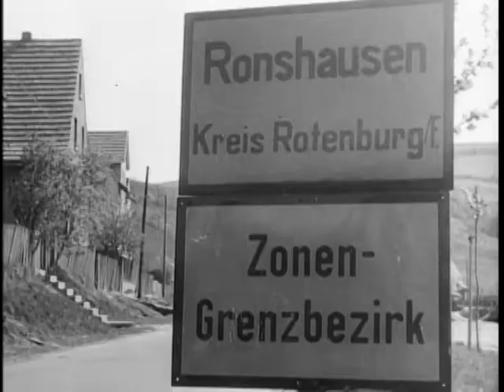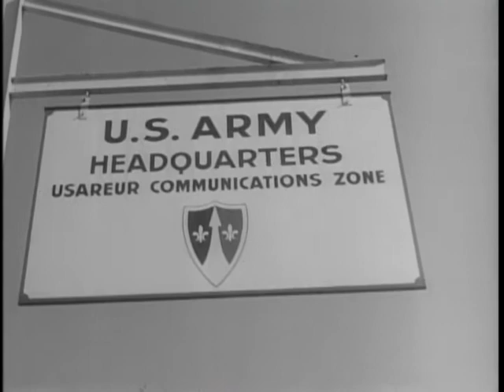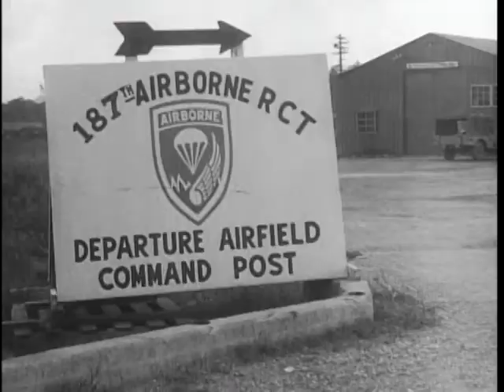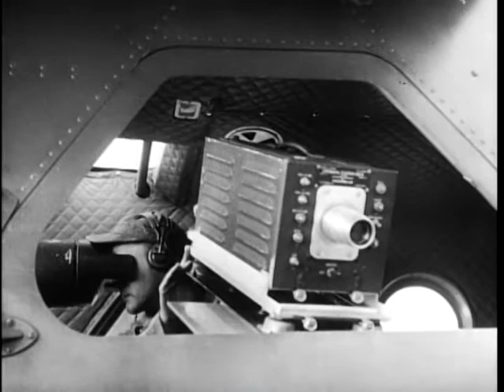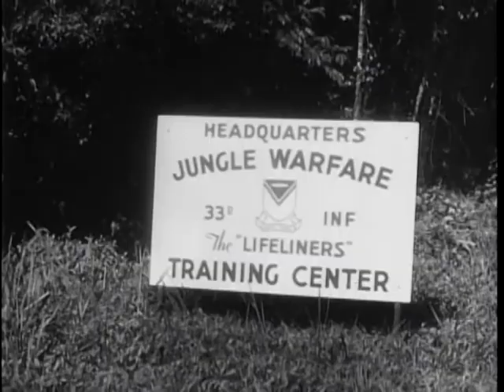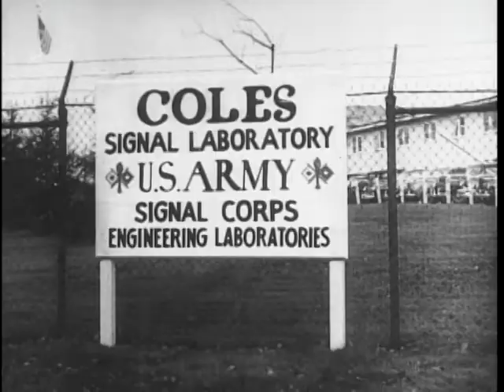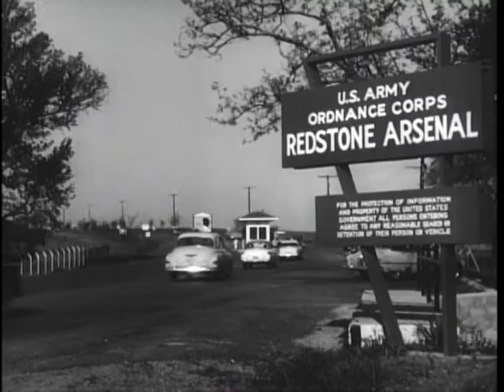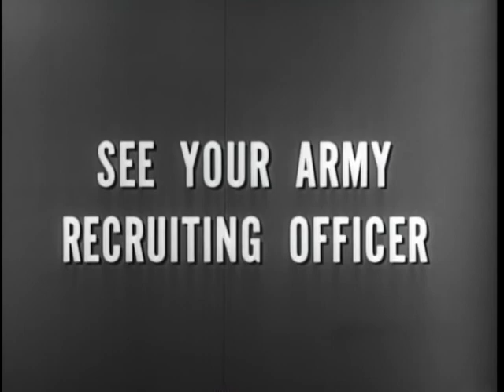Big Picture: Focus on the Middle East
Big Picture: Focus on the Middle East - National Archives and Records Administration   - ARC Identifier 2569614 / Local Identifier 111-TV-345 - DVD Copied by IASL Master Scanner Liz Pruszko. Focus on the Middle East, latest "THE BIG PICTURE" telementary -- The exotic Middle East, from India to the eastern end of Africa, plays the featured role in this week's chapter of THE BIG PICTURE. Culled from over 15,000 feet of film made exclusively for THE BIG PICTURE, the program will describe how American Army Military Assistance Groups help train the soldiers of Ethiopia, Iraq, Iran and Pakistan.  Military Missions, or Aid Groups, started in Latin America in 1926. Today's Military Missions (known as MAAGs -- short for, Military Assistance Advisory Group) have evolved from models established in Greece and Turkey in 1949. MAAGs are designed to provide a direct link between the United States and its friends abroad who are in need of American know-how and skill in training their own soldiers.  The members of a U.S. Army MAAG not only help train other nation's troops but also extend technical advice on the use of modern equipment.  The Middle East, in the headlines of the newspaper you read this morning, is particularly in need of American Army MAAGs. The Middle East is the crossroads of the world, linking Europe, Asia and Africa. Air routes depend on refueling bases in the Middle East. The oil reserves of the area are estimated to include 50% of the world's total. One hundred million people dwell in the Middle East. They must learn to protect themselves from Communist domination.  THE BIG PICTURE's documentary, "Focus on the Middle East," was photographed where it happened, by Capt. Gaetano Faillace, famed World War II combat cameraman.